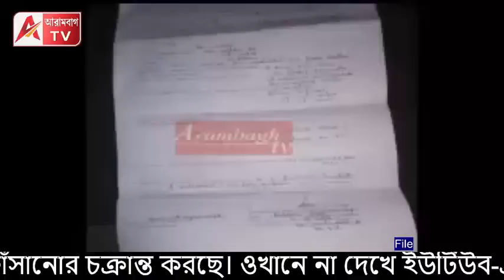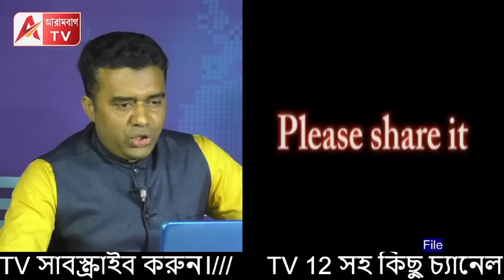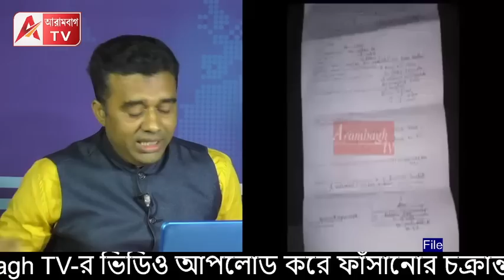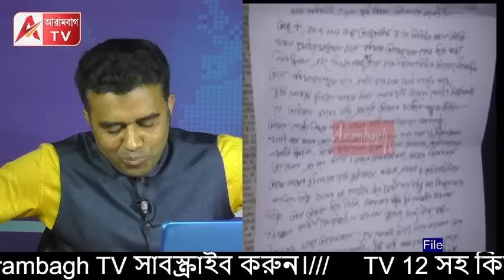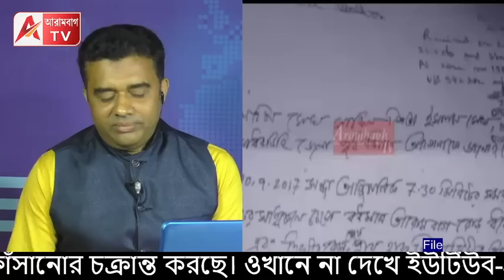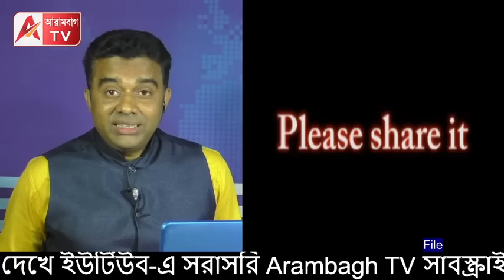সফিকুলদের মিথ্যা কেস দিয়ে পালিয়ে বেড়ানো! কড়া সিদ্ধান্ত আদালতের। দেখুন